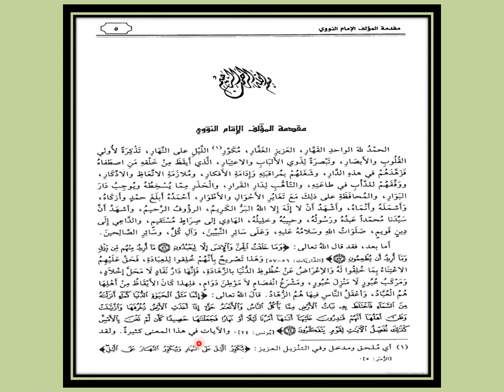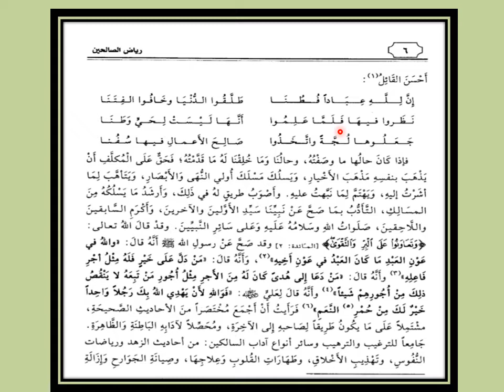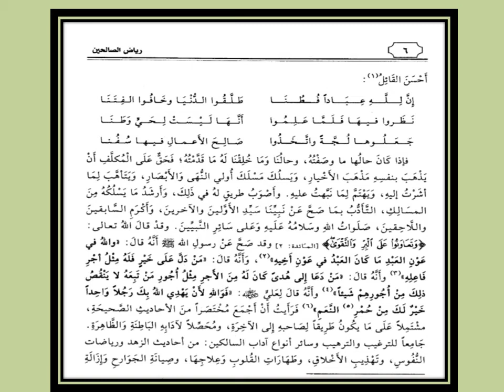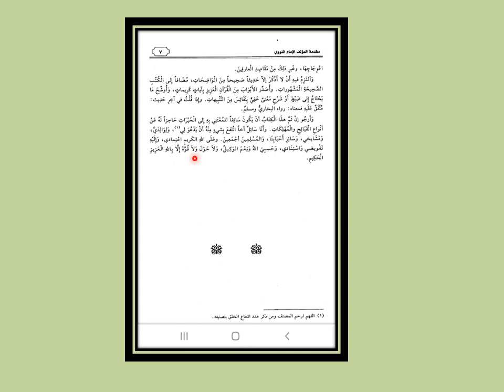Aaliya-I Riaz-ul- Saliheen Lecture 2